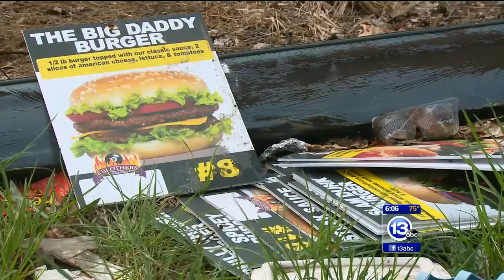Toledo Mowing Crews Battle Illegal Dumping 04192017